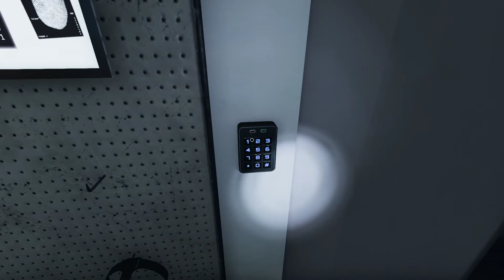some late night ghost hunting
this was from my august 1st 24 hour charity stream over

did some phas with audreykat ccovin and Toasty Puppies

51% |. 153/300 Strange